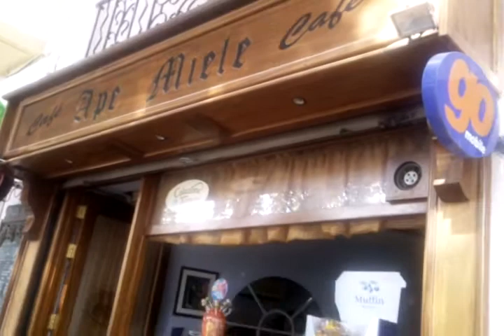Qik - JJ and capuccino, Naxxar, Malta by John Preddy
Streamed by John Preddy in United Kingdom.